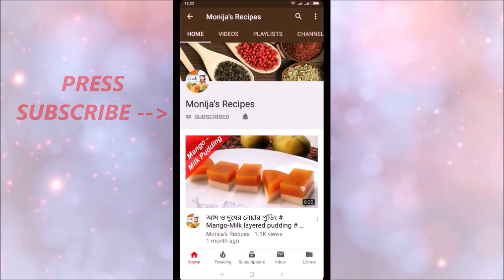স্পেশাল পেঁপের শরবত Papaya Juice in 1 minute How to Make Papaya Juice by Monija's Recipes (2020)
স্পেশাল পেঁপের শরবত # Papaya juice in 1 minute # How to make papaya juice
HOW TO MAKE PAPAYA JUICE
Papaya is one of the tasty and very nutritional fruits  of our country in Bangladesh and also all over the world.
In this video I have shown how to make this papaya juice in very simple way.
By following my video, you can very easily prepare this delicious juice.
Ingredient
1. Ripe papaya – ½ cup
2. Condensed milk – 3 Tbsp.
3. Ice cube – 4 pieces
4. Water – ½ cup

**In the video I have narrated details.
**If don’t understand any part of my video, you can ask in comment. Hopefully I will try my best to make you understand easily.
**For foreigner viewers – don’t hesitate to ask the recipe in English. I will let you give the recipe in English.
 **So let's enjoy tasty and easy food preparation with Monija's Recipes...
**For any mistakes anywhere of this video, please consider it was unintentional!
**Thank you for staying with use.
Wish you all the best & Enjoy the recipes,
With best regards,
Monija Fariha.